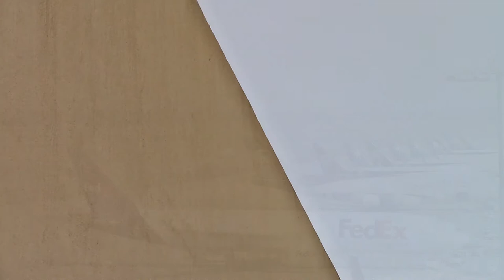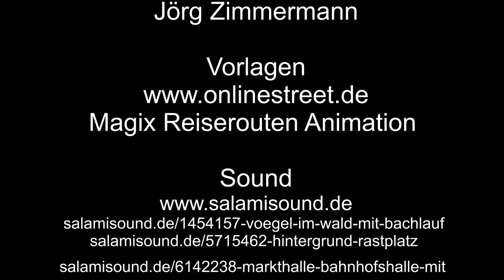Planespotting KölnBonn Starten 32R – 2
Planespotting KölnBonn Starten 32R, geht weiter mit Eurowings, Germanwings, Airbus 319, Airbus 320.